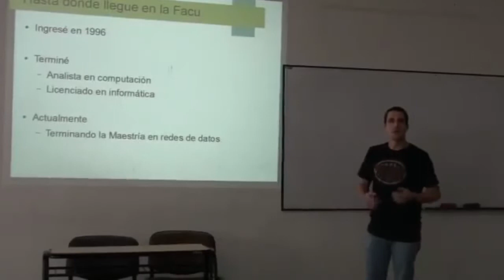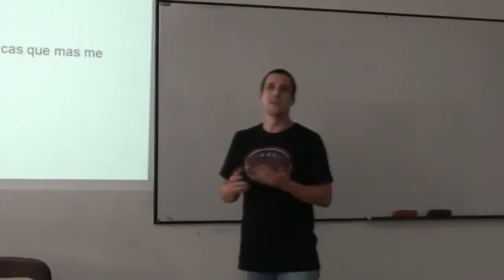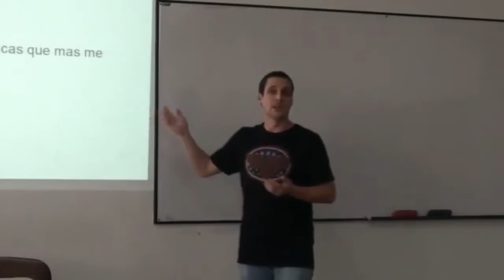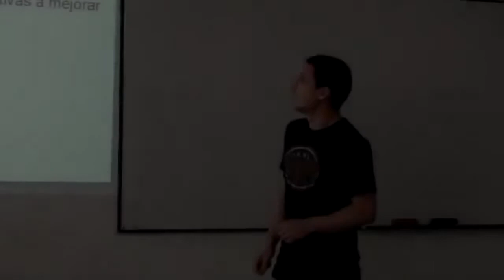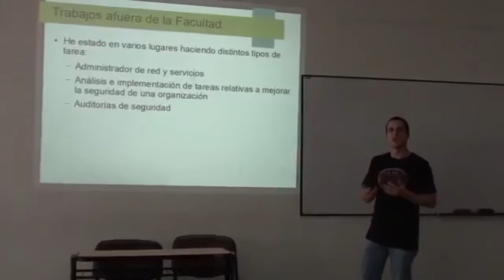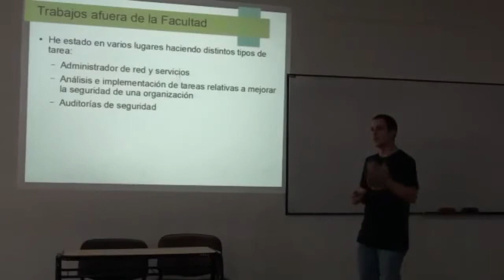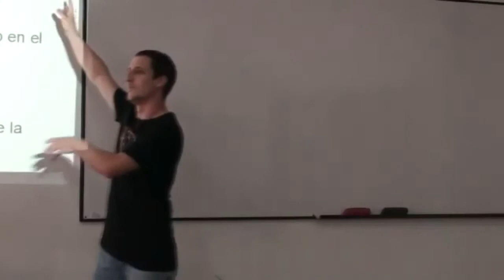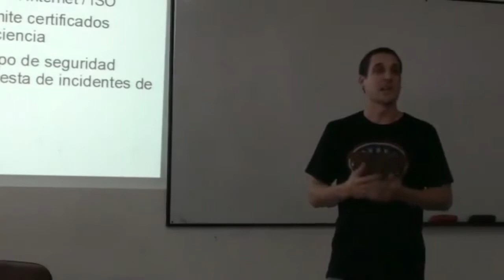Charla con profesionales- 2da parte